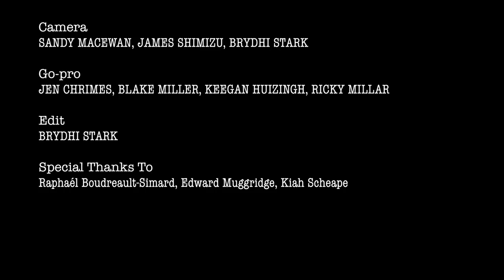2019 Pinball World Championships (Entry #31 Short Film of the Year Awards 2019)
The Pinball World Championships for 2019 took place on the Upper Cheakamus River with roughly 60 competitors.' Triple drop' was the rapid to watch with one great swim by a truly hearty racer (thank goodness for the full face). A couple of stitches were needed for another competitor but all in all, a great event was held, all the balls made it to the takeout and everyone enjoyed some good dancing.